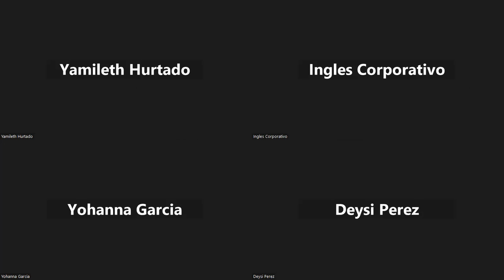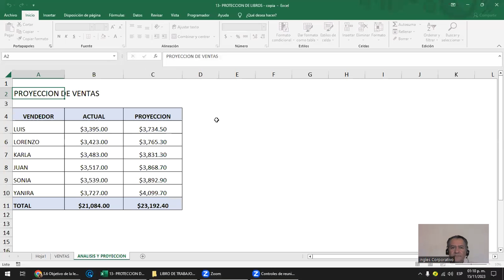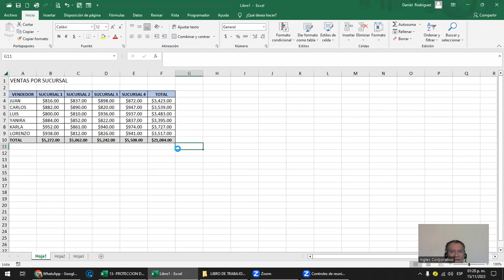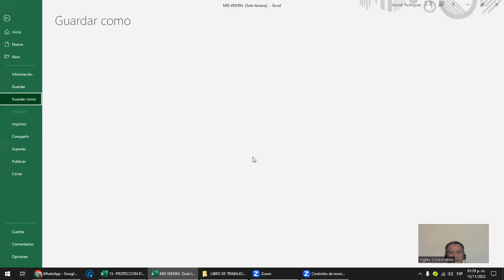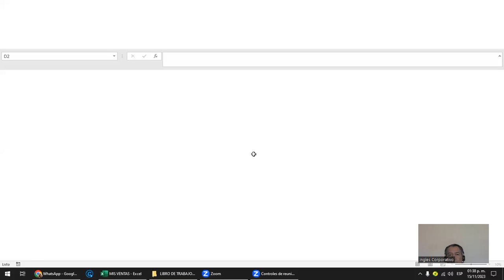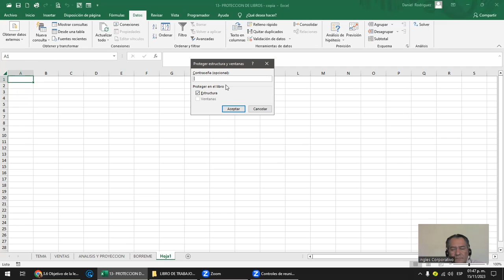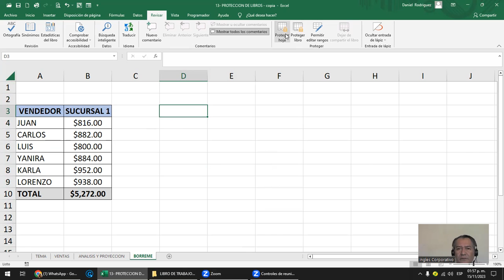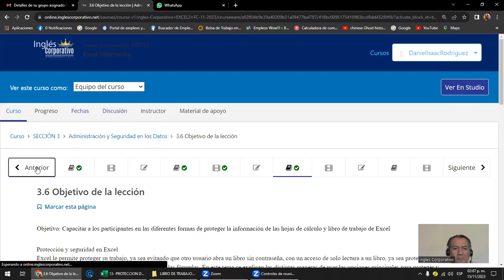Sesión 11 -15-11-2023 - EXI-02-1-2-PM-11-2023- Rodríguez - Protección de libro